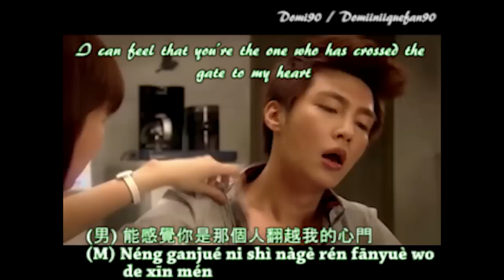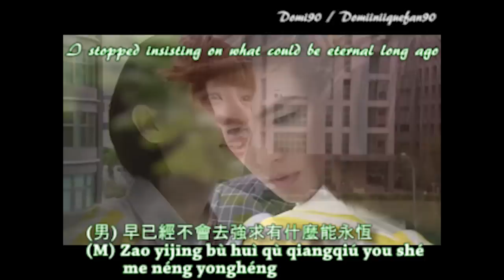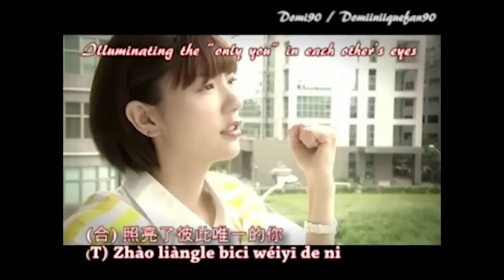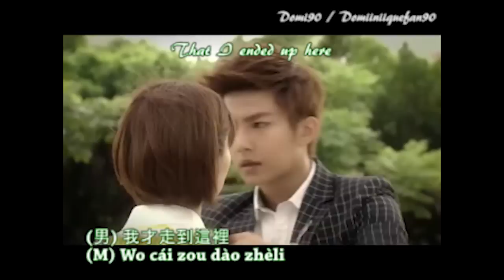Freya Lim 林凡 & Alex To 杜德偉 -- Because of You / Yin Wei Ni (Just You OST) [Hanzi + Pin Yin + Eng]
Freya Lim 林凡 & Alex To 杜德偉 -- Because of You / Yin Wei Ni / 因爲你 (Just You OST)  [Hanzi + Pin Yin + Eng]

Details

Title: 就是要你愛上我 / Jiu Shi Yao Ni Ai Shang Wo
English title: Just You
Genre: Romance
Episodes: 21
Broadcast network: SETTV
Broadcast period: 2013-Jun-21 to 2013-Nov-08
Opening theme song: Xin Ai De (心愛的) by Genie Chuo and Huang Hong Sheng
Ending theme song: Dang Bu Zhu De Tai Yang (擋不住的太陽) by Aaron Yan

There's someone who has penetrated my soul in this world
(女) 這世上總有一個人深入我的靈魂
(F) Zhè shìshàng zǒng yǒuyī gèrén shēnrù wǒ de línghún

Healing the rifts that were created from meeting and parting
(女) 撫平聚散離合磨折出的裂痕
(F) Fǔ píng jù sàn líhé mozhé chū de lièhén

Walking together till we see the sunset at dusk
(女) 一起走到黃昏看夕陽落沉
(F) Yīqǐ zou dào huánghūn kàn xīyáng luò chén

I can feel that you're the one who has crossed the gate to my heart
(男) 能感覺你是那個人翻越我的心門
(M) Néng gǎnjué nǐ shì nàgè rén fānyuè wo de xīn mén

Even as the long day comes to an end, I keep waiting
(男) 直到長日將盡還一直在等
(M) Zhídào cháng rì jiāng jǐn huán yīzhí zài děng

For the story's perfect ending to come true in my life
(男) 讓結局完美的故事在我生命裡成真
(M) Ràng jiéjú wánměi de gùshì zài wǒ shēngmìng lǐ chéng zhēn
(女) 都是因為你
(F) Dōu shì yīnwèi nǐ
That I can see myself
(男) 我才看見自己
(M) Wǒ cái kànjiàn zìjǐ

It's also is because of you
(女) 也都是因為你
(F) Yě dū shì yīnwèi nǐ

That I ended up here
(男) 我才走到這裡
(M) Wǒ cái zǒu dào zhèlǐ